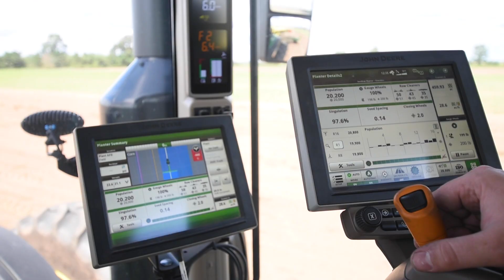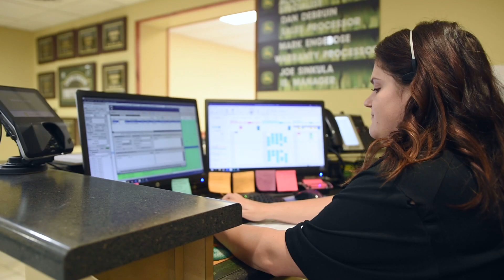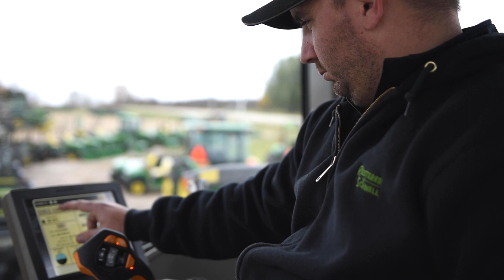Riesterer & Schnell | John Deere | Coming Through for You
Riesterer & Schnell delivers customer service that is friendly, flexible, personalized, progressive and knowledgeable, with specialized capabilities that can meet the demands of today’s customers.